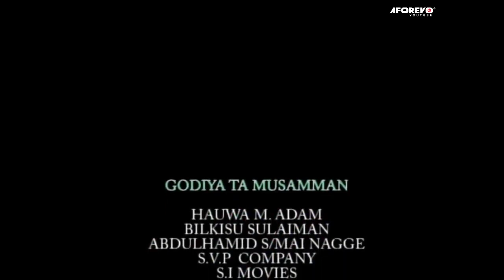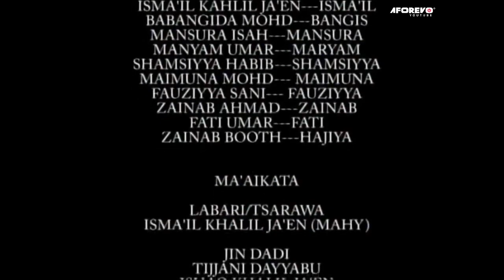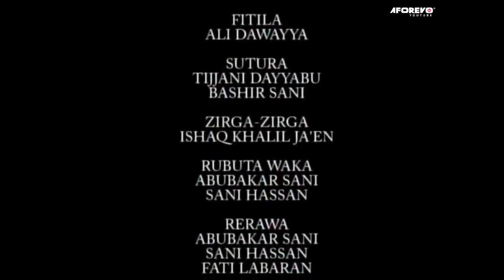Kishiyan Mama Na Zata Kashe Ni Ama Na Fi Karfin Ta Hausa Film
A cikin wanan Shirin Hausa Film, zaku gan wan baata son dan ta don ya fi kusa da baban. a cikin wana hausa soyayya zaku gan abun da baya arewa24. SAMANIYA